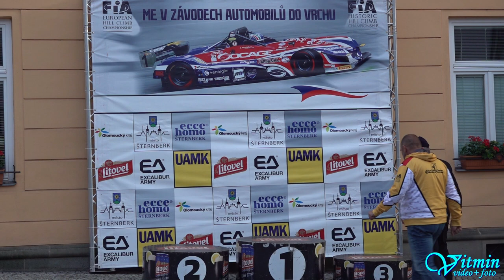Škoda Fabia R5 - Jan Miloň - ME Ecce Homo Šternberk 2021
Jan Miloň si s vozem Škoda Fabia R5 dojel pro druhé místo ve třídě Skupina 2 na ME Ecce Homo Šternberk 2021.